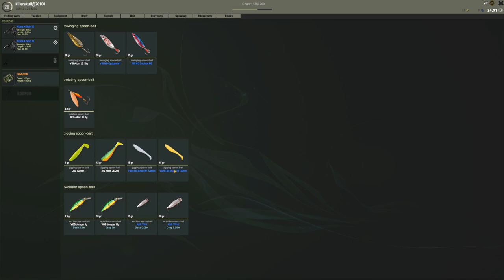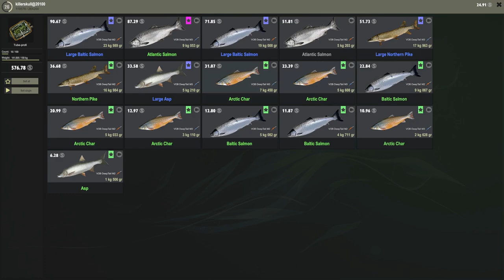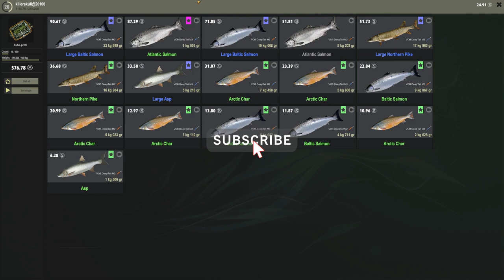Fisher Online | Finland 22Kg Pike and 19Kg Baltic Salmon | Ep 10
Fisher Online - online wild fishing simulator.